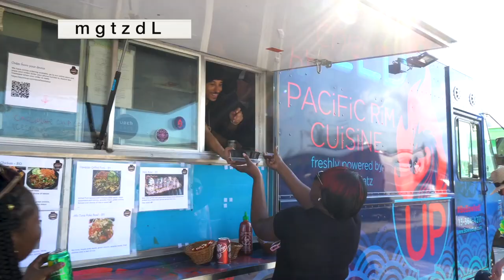休斯顿，bridgeland 社区，小户型，35万美金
休斯顿bridgeland社区，35万美金区间，高挑厅新房，好学区房，高档社区，居住面积2300尺左右